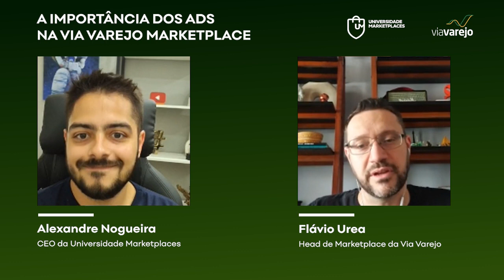Porque devo aderir a publicidade Ads? Via Varejo Extra Ponto Frio Casas Bahia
DESAFIO VITRINE ONLINE
Descubra como vender os produtos da sua loja física na internet sem precisar de site e venda 4 Mil todo Santo Dia!

Uma forma de pular na frente do seu concorrente, é estar com o seu Ads ativo na Via Varejo. O Ads é um dinheiro investido, mas de fato traz um retorno, ganhando espaço e relevância, mas ainda existe uma resistência dos sellers em aderir a ferramenta de publicidade, principalmente pelo motivo de ter dúvidas.

O Ads é a escala nos marketplaces, para quem está começando é a oportunidade de trazer uma relevância que você não tem, mas mesmo que já tenha um ótimo faturamento, é uma ferramenta que vai dar mais visibilidade ainda aos seus produtos, aplicando os Ads nos produtos corretos e já validados.

Então, a diferença do seller que já vende milhões, é exatamente usar todas as ferramentas disponíveis no ecossistema do marketplace, inclusive aderir aos Ads, que é exatamente o empurrão a mais necessário para escalar as vendas.

Apoiam nosso projeto:
Cupom: umarketplace

Cupom: PARCEIRO20